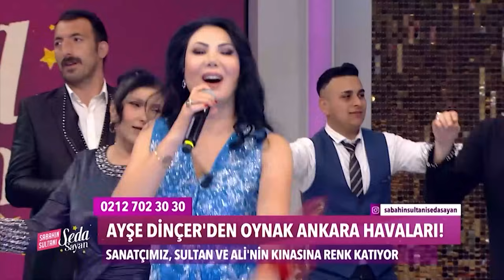Ali ve Sultan'ın Kına Eğlencesine Doyum Olmadı - Sabahın Sultanı Seda Sayan 591. Bölüm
Sultan ve Ali karşılıklı oynadı. ''DİLLERE DESTAN MUTLULUK''